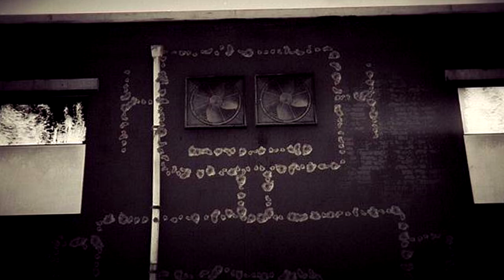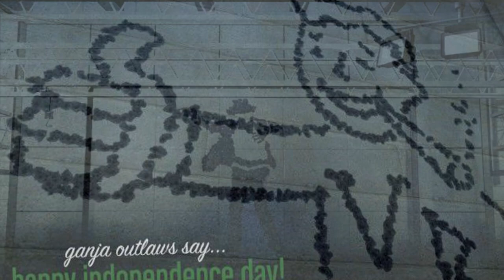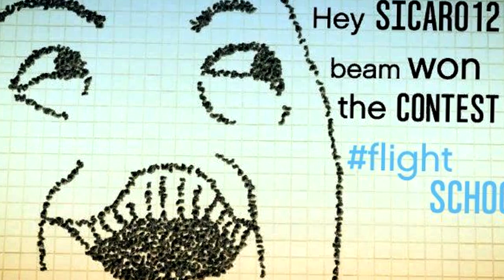GTA 5 ONLINE TOP 50 BEST OF BULLET ART! (GTA 5 Online)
I do a range of GTA 5 & GTA 5 Online videos, so if you enjoyed this video, and like GTA V dlc information,mods,tips & Tricks why not check out some more in this Grand Theft Auto 5 playlist

Hope you enjoyed this video about gta 5 bullet art & GTA Online :)